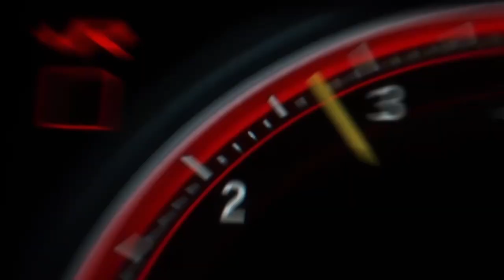MALI SAFI CREDITS